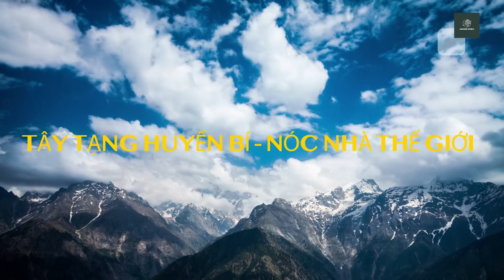TÂY TẠNG HUYỀN BÍ - NHỮNG ĐIỀU KỲ LẠ CHỈ CÓ TRÊN NÓC NHÀ THẾ GIỚI | KỲ 1 | KHÁM PHÁ THẾ GIỚI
Tây Tạng được xem là một trong những vùng đất bí ẩn nhất trên hành tinh. Không chỉ nằm trên dãy Himalaya cao nhất thế giới, vùng đất này còn là nơi khởi nguồn của những con sông thiêng. Nơi vẫn còn những địa danh xinh đẹp được mệnh danh là thiên đường nơi hạ giới. Là cái nôi của văn hóa Phật giáo sâu sắc và huyền bí. Người ta gọi đây là Nóc nhà thế giới hay cực thứ ba của trái đất.

Nằm trên cao nguyên Tây Tạng - Thanh Hải có độ cao trung bình trên 4.200m so với mực nước biển, Tây Tạng được ví như nóc nhà của thế giới.

Tây Tạng giáp Ấn Độ ở phía Tây, giáp Nepal ở phía Tây Nam, giáp Myanmar và Bhutan ở phía Nam.

Diện tích Tây Tạng trải rộng hơn 1,2 triệu cây số vuông, tương đương 1/8 lãnh thổ của Trung Quốc. Tuy nhiên, dân số Tây Tạng chỉ khoảng hơn hơn 3 triệu người trong đó hơn 92% là người Tạng, kế đến là người Hán, khoảng 6%, phần còn lại rải rác một vài dân tộc thuộc nhóm thiểu số khác như Môn Ba, Hồi… theo số liệu công bố năm 2018.
Thủ phủ của Tây Tạng là Lhasa, nơi tọa lạc cung điện Potala 1000 phòng đã được UNESCO công nhận là di sản thế giới từ năm 1994.

Được xem như cực thứ ba của thế giới, sau Nam Cực, Bắc Cực, khí hậu Tây Tạng rất khắc nghiệt với những rặng núi quanh năm tuyết phủ.
Tây Tạng được gọi là Nóc nhà thế giới vì nằm trên dãy núi cao nhất thế giới – Himalaya. Himalaya là nơi tập trung 14 đỉnh núi cao nhất thế giới, trên 8.000m trong đó đỉnh Everest cao nhất: 8849m.

Hymalaya còn có trên 50 ngọn núi cao trên 7.200m. Dãy Himalaya chạy dọc chiều dài biên giới Trung Quốc - Ấn Độ trước khi hạ dần xuống để trở thành rặng Karakorum tạo ranh giới với Pakistan, Afghanistan và Tajikistan.
Cao nguyên Thanh Hải – Tây Tạng (thường gọi là Thanh - Tạng) là khởi nguồn của những dòng sông có ý nghĩa như những “mạch sống” của châu Á. Phía Tây, gần rặng núi Kailash là hai con sông Indus và Sutlej chảy về hướng tây nam và giao thoa với ba con sông khác để hình thành vùng châu thổ Punjab giữa hai nước Ấn Độ và Pakistan.

Phía Đông là sông Dương Tử (còn gọi là Trường Giang) và Hoàng Hà. Sông Dương Tử dài nhất châu Á, 6.500km, chảy qua lãnh thổ Trung Quốc tới Thượng Hải Còn Hoàng Hà chảy về hướng Bắc rồi sang Đông tới Thiên Tân. Cả Dương Tử và Hoàng Hà đều đổ ra biển Trung Hoa.

Phía Nam là con sông Yarlung Tsangpo hay “nguồn tinh khiết”, còn được mệnh danh là “con sông cao nhất thế giới” với các ghềnh thác xuyên dãy Himalaya, rồi chảy qua Ấn Độ, Bhutan và Bangladesh. Con sông mang tên Brahmaputra trước khi đổ vào vịnh Bengal, thuộc Ấn Độ Dương.

Chảy qua Myanmar là hai con sông Irrawaddy và Salween theo hướng Bắc - Nam trước khi đổ ra biển Andaman.

Riêng sông Mekong dài hơn 4.800km có nhiều tên khác nhau. Khởi thủy từ Tây Tạng sông mang tên Dza-Chu, có nghĩa là “nguồn nước của đá”, chảy về hướng Nam băng qua những hẻm núi sâu của tỉnh Vân Nam, sông mang tên Lan Thương, tức là “con sông xanh cuộn sóng”. Khi qua địa phận biên giới Lào - Thái, sông mang tên là Mae Nam Khong - Sông Mẹ, đến Campuchia sông có tên Tonle Thom - Con Sông Lớn. Vào đến lãnh thổ Việt Nam, sông mang tên Cửu Long (Chín Con Rồng) với hai nhánh chính là sông Tiền và sông HậuBò Yak là một trong không nhiều loài sinh vật có thể thích nghi rất tốt với độ cao, khí hậu khắc nghiệt của Tây Tạng. Trong tâm thức của người Tạng, bò Yak là biểu tượng cho lòng dũng cảm và sự trung thành, xuất hiện dày đặc trong sinh hoạt thường nhật cũng như đời sống tâm linh của người Tạng. Bò Yak này có bộ lông dài và mượt giúp chúng chống chọi với thời tiết lạnh giá. Lông bò bện thành chão, dệt thảm. Da bò cắt thành quần áo, đóng giày. Bò Yak cho thịt. Sữa bò thường được chế biến thành phô mai. Bơ làm từ sữa bò Tây Tạng là thành phần không thể thiếu trong món trà bơ.
Tác giả Paul Theroux viết năm 1988: “Dãy Côn Lôn là thứ khiến đường sắt sẽ không bao giờ đến được Lhasa. Côn Lôn chia cắt tỉnh Tân Cương với Tây Tạng, và ông cảm ơn vì điều đó: “Đó hẳn là một điều tốt lành. Cho đến khi nhìn thấy Tây Tạng, tôi vẫn tưởng rằng mình yêu thích đường sắt. Và tôi nhận ra rằng mình thích sự hoang dã hơn rất nhiều”.

28 năm sau phát biểu của Paul, Trung Quốc khánh thành tuyến đường sắt đầu tiên đến Tây Tạng vào năm 2006. Di chuyển bằng phương tiện này cho phép du khách thưởng lãm khung cảnh thiên nhiên kỳ vĩ của cao nguyên Tây Tạng. Tàu càng đến gần Lhasa, không khí càng loãng. Trên những chuyến xe lửa đến Tây Tạng thường được bố trí hai bác sĩ và bình dưỡng khí, sẵn sàng hỗ trợ du khách bị say độ cao.

Mặc dù khu vực Tây Tạng có hai sân bay, một là Lhasa Gonggar và hai là Tribhuvan ở Kathmandu (Nepal) nhưng các hãng hàng không luôn tránh bay qua nóc nhà thế giới.

Hình ảnh đẹp, thông tin bổ ích và đề tài hấp dẫn. Amazing World là kênh về Khám phá - Du lịch.
-Thông tin về tất cả các nước trên thế giới.
-Kỳ quan và những miền đất lạ trên thế giới.
-Khám phá thiên nhiên.
-Khám phá thế giới động vật hoang dã.
-Văn hóa ẩm thực các nước.